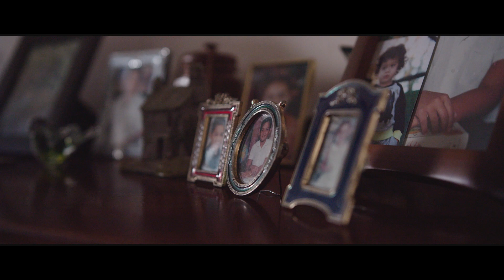Blake Hellaby - another perspective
"Music is fluid; there is no right or wrong, it is not black and white. I want my music to remind the listener to feel again, I want you to dream again". Blake Hellaby.

My story starts with a dream, a calm space of white, it takes the turn into reality, things change, people change, goals change; that's normal we need to embrace it. In my life, I then turn to my roots in a classical hymn format to remind myself of God, my source, my drive, my provider. Then there is a Cry, I want to acknowledge this, spend a moment reflecting on this, crying for all the atrocities of the world. Things we cannot ignore. The story ends with a drive " Forward". We need to acknowledge life's ups and downs, but keep on pushing and emerge above everything

It all starts with a thought, a desire, and then an action. Take that step of faith.

A visual album by Blake Hellaby.